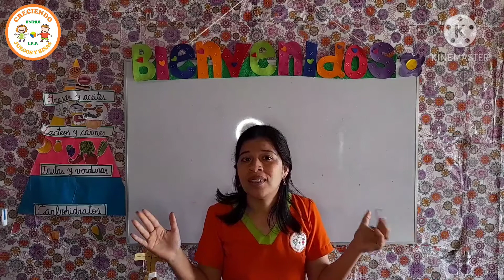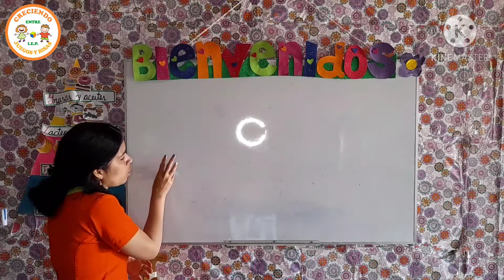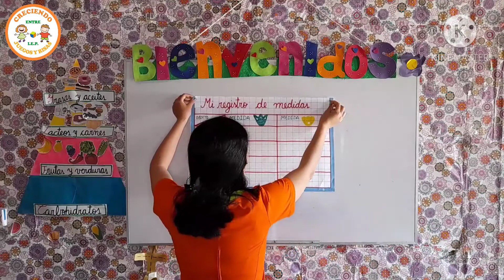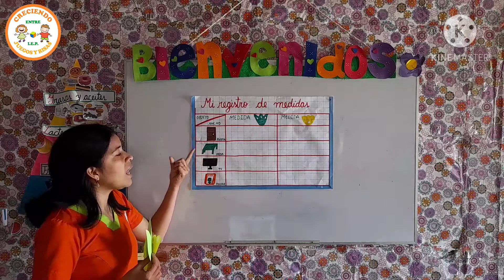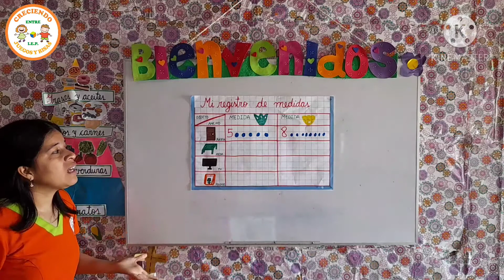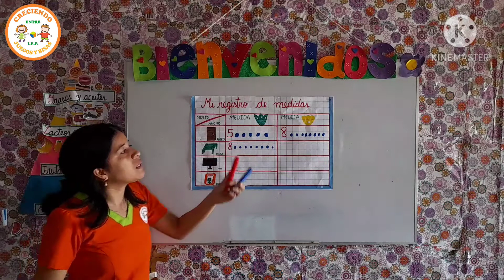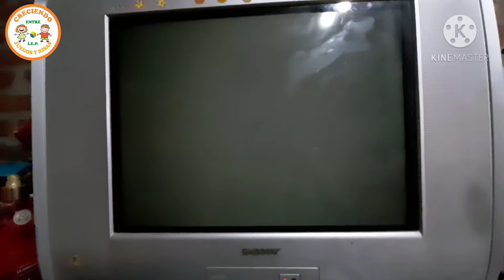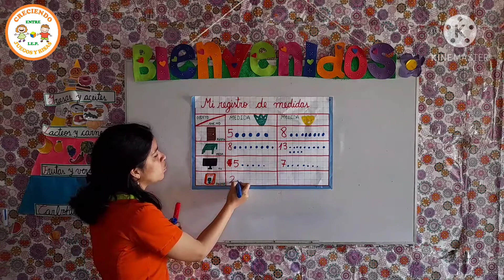MEDIDAS DE LONGITUD